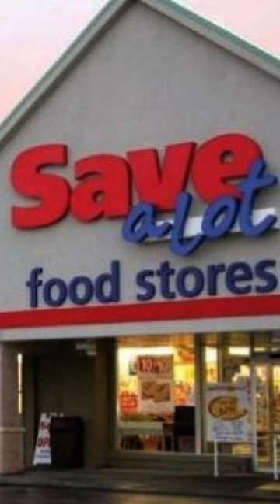The Founder of Save a Lot Had a Dark Secret